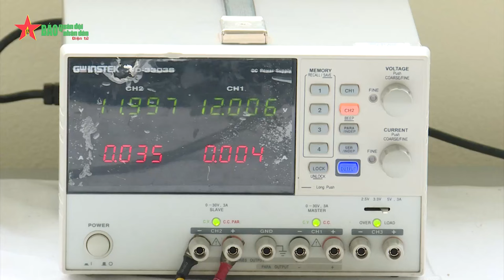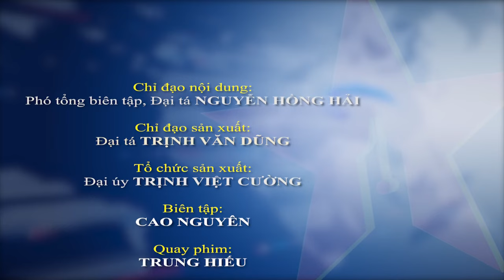Dấu ấn của những người lính thợ Kho KT788- Báo QĐND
Báo QĐND - Những năm qua, Kho KT788, Cục Kỹ thuật Binh chủng, Tổng cục Kỹ thuật đã có nhiều biện pháp nhằm bảo đảm tốt nhiệm vụ tiếp nhận, quản lý, bảo quản, bảo dưỡng, niêm cất, sửa chữa, đồng bộ một khối lượng lớn vũ khí trang kỹ thuật...